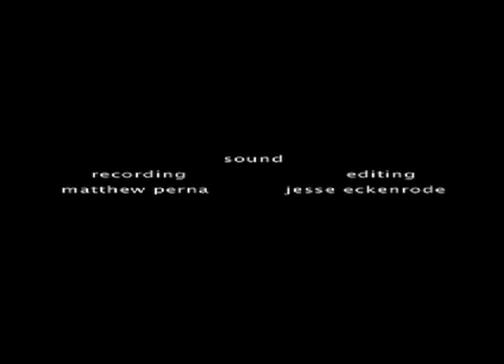Polliwog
Stop-motion animation of people noticing others around them and senses there gained.